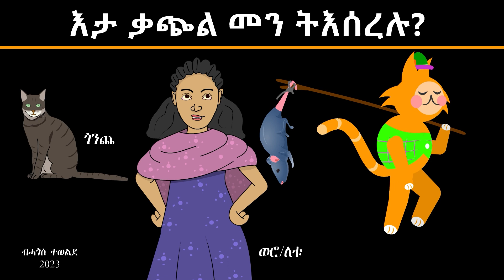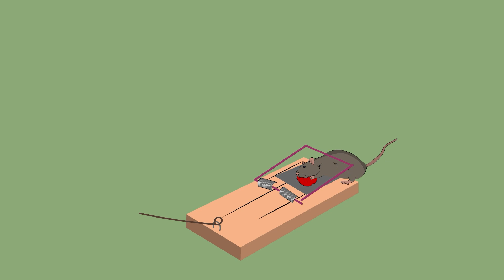ቃጭል መን ትእሰረሉ? Belling the cat